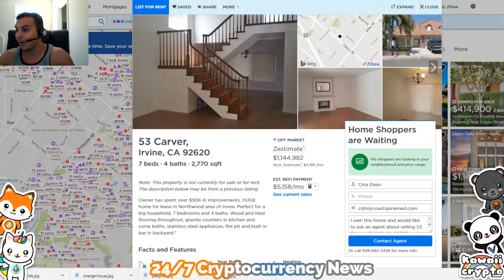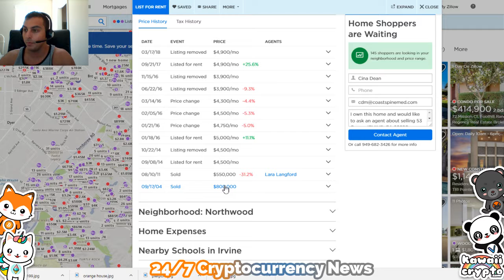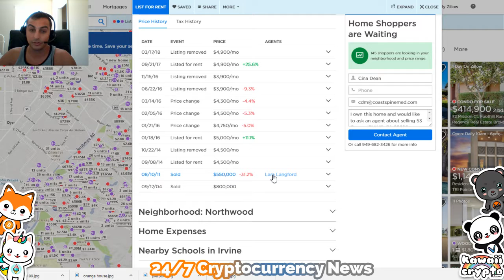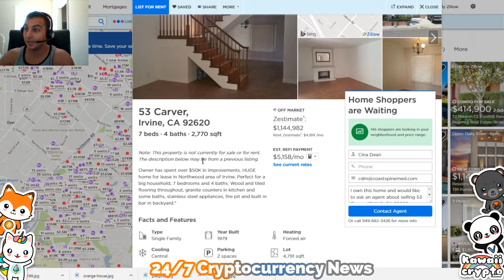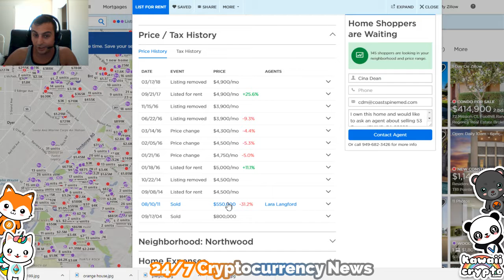The Best Real Estate Deal I didn't buy!